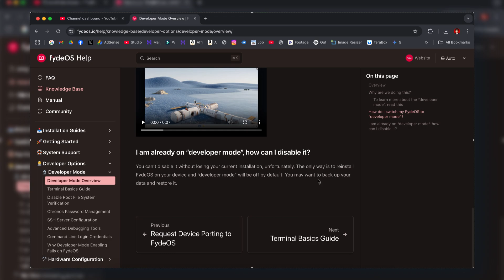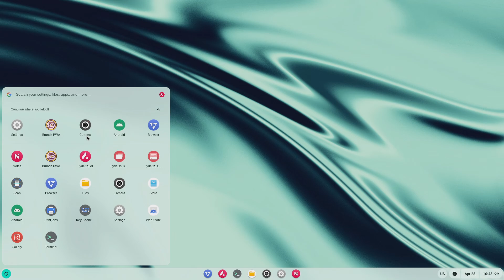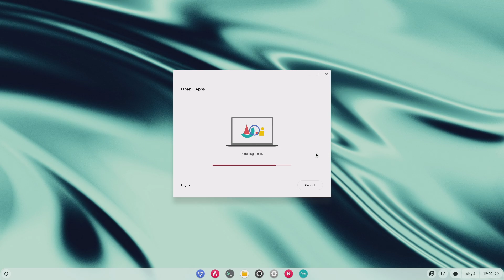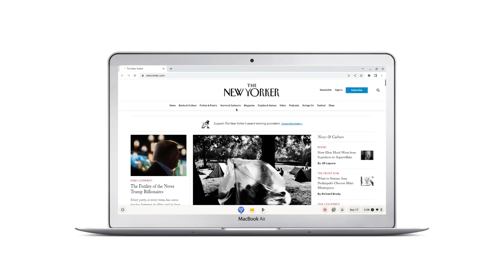FydeOS 2025 Review: Best Chromebook Alternative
🚀 Looking for a Chromebook alternative in 2025? Meet FydeOS 2025 – a powerful Chromium-based OS that gives you freedom beyond ChromeOS!

In this FydeOS 2025 review, I’ll show you why it’s the best ChromeOS alternative – with full Google Play Store, Android app support, Linux apps (Crostini), and the ability to install on almost any PC or Mac.

🔥 What you’ll discover in this video:
FydeOS vs ChromeOS: key differences explained
How to install FydeOS on PC, laptop, or Mac
Chromebook replacement with more apps & freedom
Linux + Android app support for power users
Faster performance & more customization

✅ Try FydeOS 2025 on your old laptop and turn it into a Chromebook killer!

👉 Don’t forget to:
💬 Comment if you need help with installation